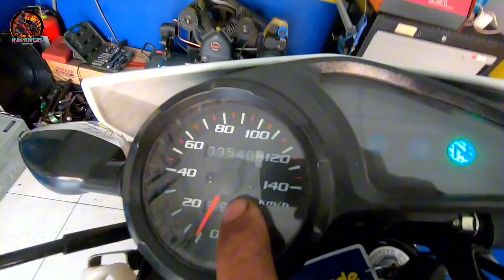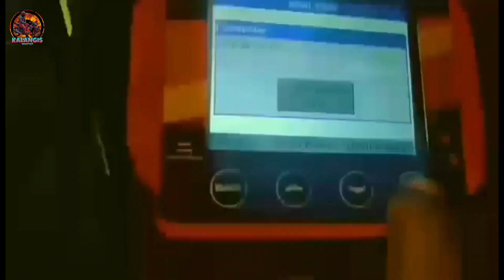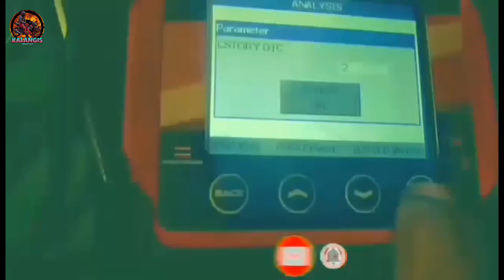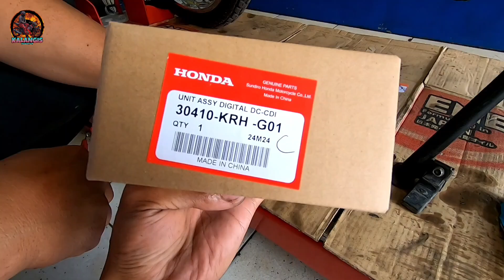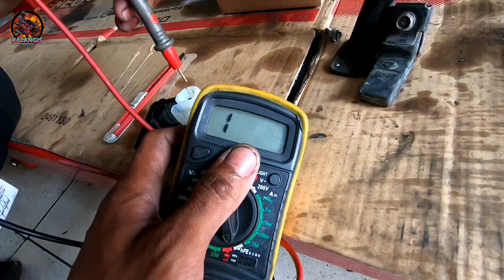Panay tirik sa daan at nahagok pagsinagad ang gas